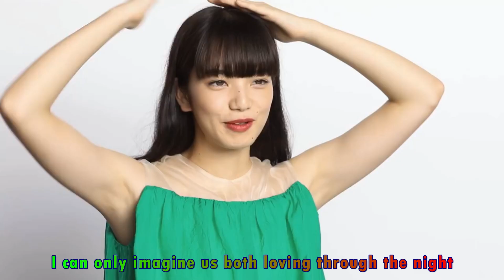Nana Komatsu [MV] Melody (lyrics) [HD]